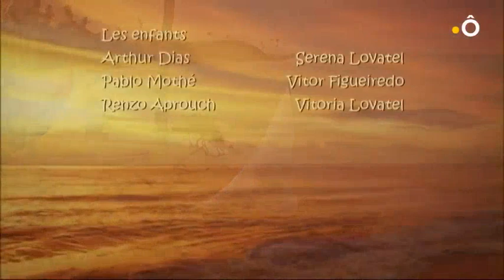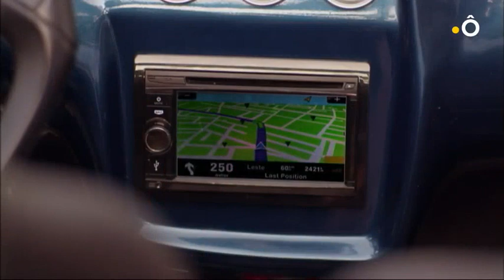Fleurs caraïbes épisode 96